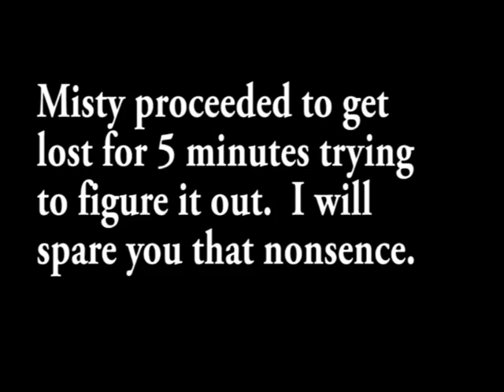StoryTime: LoZ Oracle of Ages Chapter 10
Finally getting all our stuff back and discovering the next Dungeon.